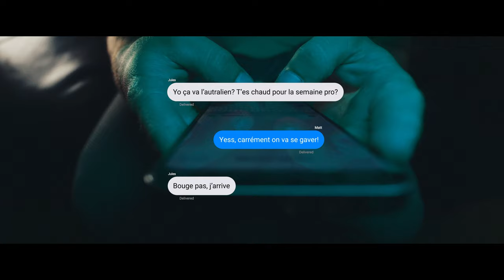F-ONE | Gemini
From childhood friends to F-ONE international team riders, Matt Argentin and Jules Chollet go way back. Usually when the opportunity arises for both to go on a new adventure together, neither of them hesitates. So, when Matt headed down under to spend a few months there, Jules only had to wait for the perfect forecast before preparing his board bag and meeting up with his mate.

Catch a glimpse of their most memorable sessions in Australia as well as their friendship over the years, in and out of the water, in this new short film “Gemini”.

Riders : Jules Chollet & Matt Argentin
Filmed by Ben Tayler & Tony Prescott
Edited by F-ONE Prod.